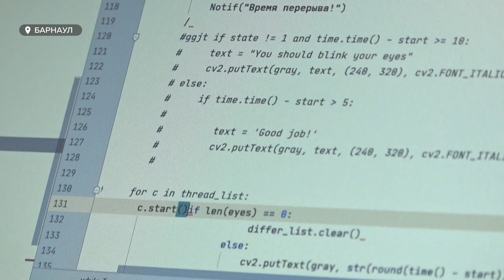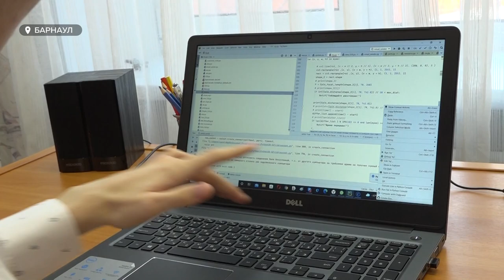В Барнауле прошел региональный отбор всероссийского конкурса имени Менделеева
Приложение для защиты вашего зрения, краеведческая экспедиция на Рудный Алтай, новые привычки для здоровья старшеклассников. В Барнауле прошел региональный отбор всероссийского конкурса имени Менделеева. В нем свои исследования и разработки защищают – школьники. О чем думают молодые умы и что хотят изменить